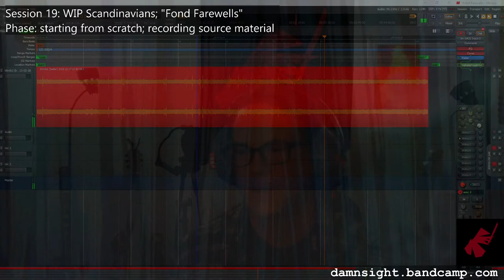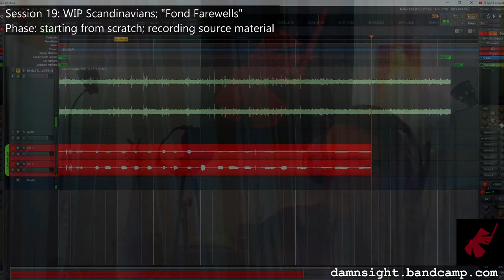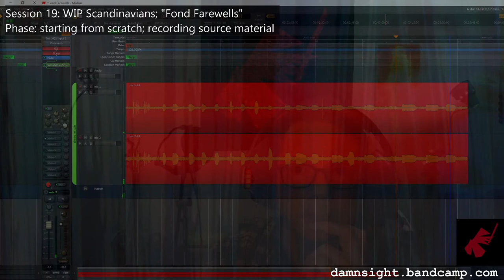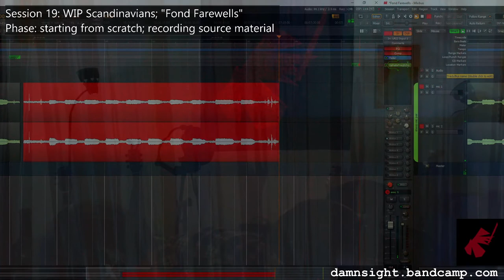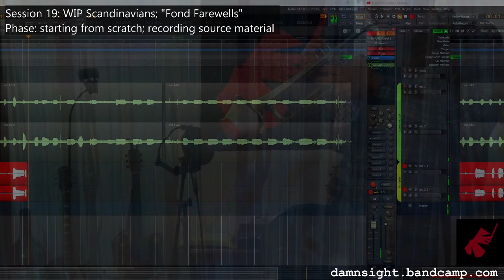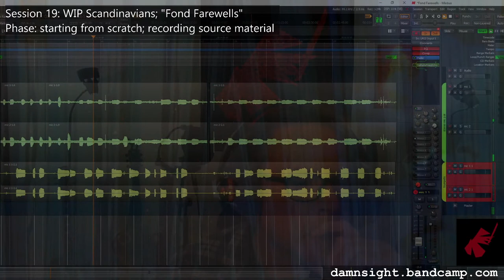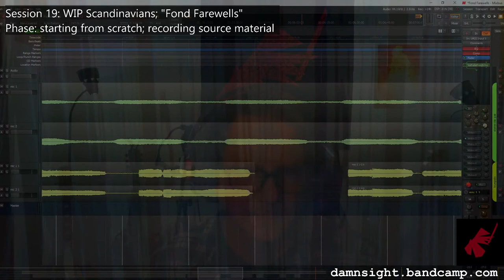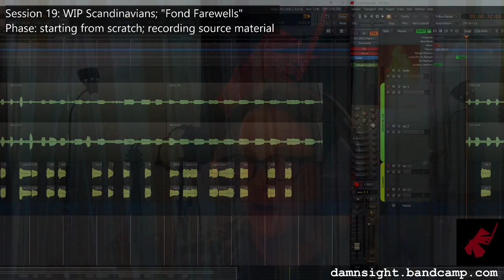DS Live E19 11/27/20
starting "Fond Farewells" part of Scandinavians project.
Laying down source material: a wine bottle and trumpet notes